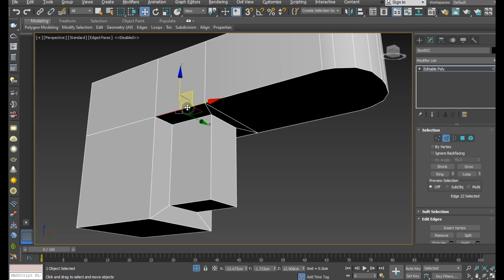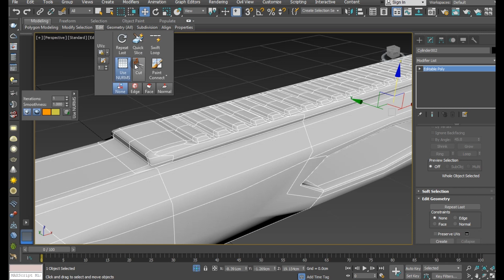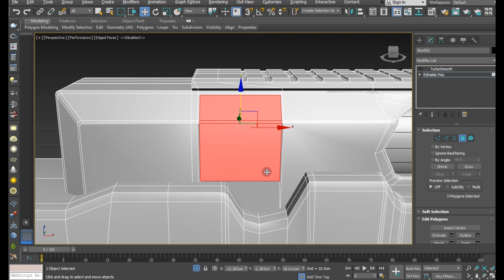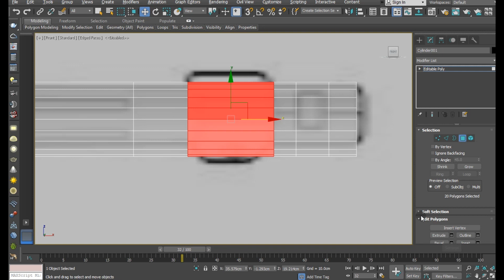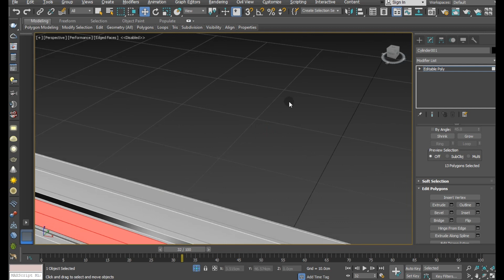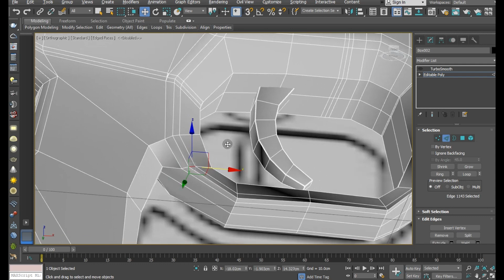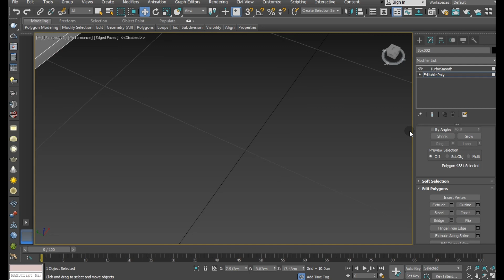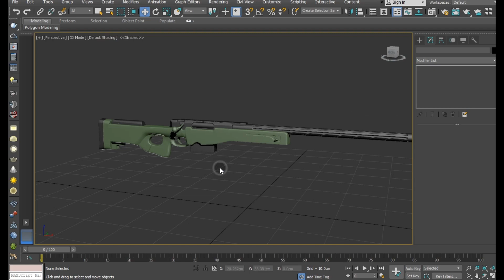Modeling AWM - 3ds max tutorial final part